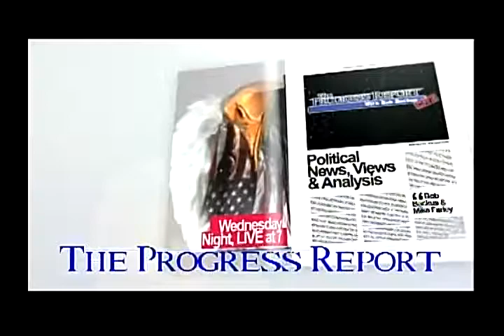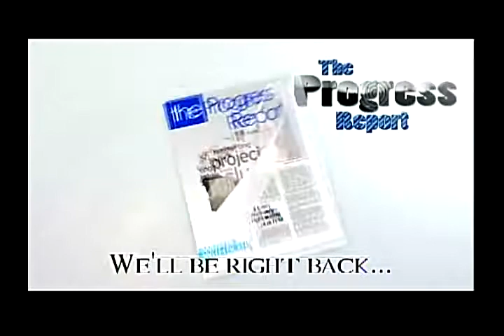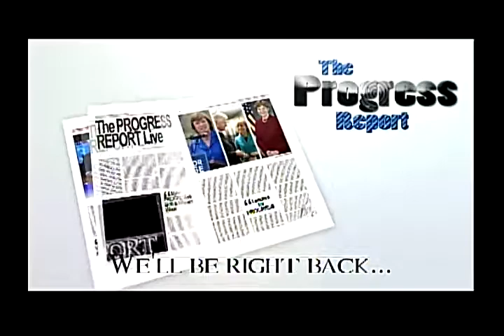Progress Report (5/9/18)